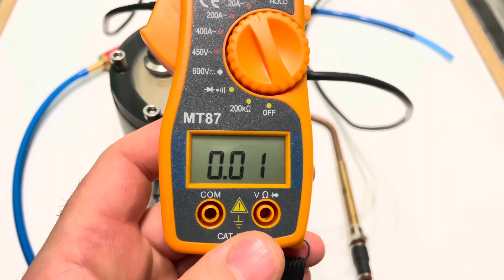HHO Wet Cell - 12V 4 amps. Torch Electrolysis. Part 2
Hi friends. I made some essential changes to one of my hydrogen generators. I did an experiment, I measured the amps and it consumed about 5 amps, of course I lit a small flame. I used very little potassium hydroxide and distilled water for electrolysis. In order to make the hydrogen generator produce more hydrogen and consume more amps, a more concentrated electrolyte can be used, I use very little. It would be suitable for those who want a bigger torch

chemistry